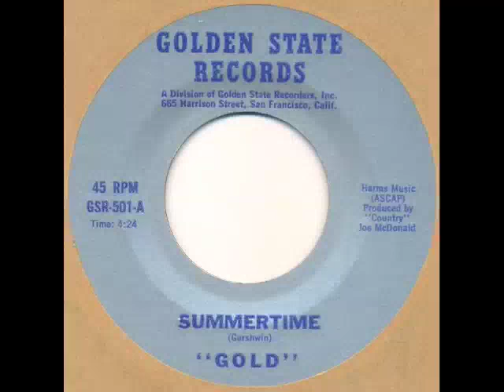Gold - Summertime (US garage)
Very rare 45 by a group that played with many of the big names, but only got this 45 released at the time. Rockadelic released an LP's worth of unreleased material (incl. this 45) in the 80's or 90's. Check the killer flip and LP "name-giver" "No parking" - also on my channel.

This is a promo-video for the set-sale lists I sometimes make, with spares and other things I find while looking for records for my own collection and I sometimes sell to finance my hobby. I send out lists and sometimes a reminder about auctions I have on eBay -- no spamming or other fastidious things. This actual record has been listed on one of my set-sale lists and might be sold now.